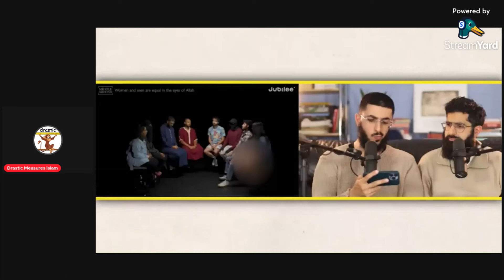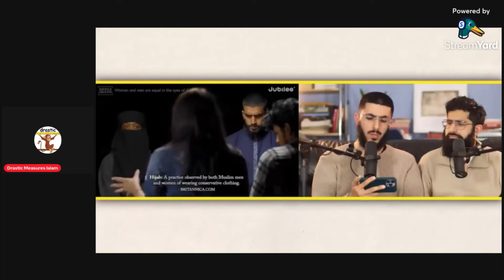Ex-Muslim triggers Ali Dawah by choosing what she wants to wear.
Ali Dawah and Smile 2 Jannah go on a bitter rant because an ex-Muslim woman wore a mini skirt. As usual, they fail in their arguments.